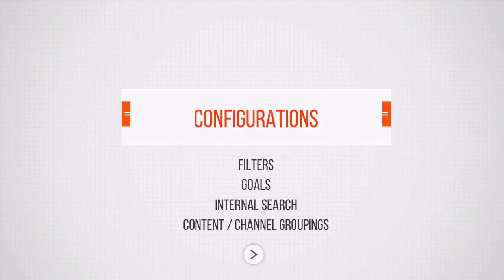Overview | Configurations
🚀Looking to kick-start your data journey? Hire us